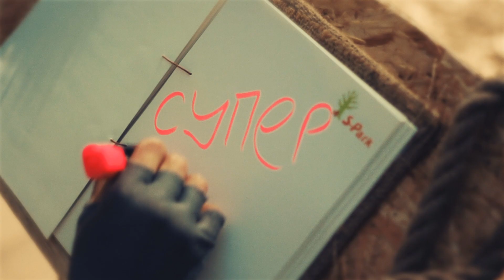Экстрим развлечения в Харькове - Бесплатно.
Специальный БОНУС всем просмотревшим:
БЕСПЛАТНО 1 трасса + 1 МЕГАтроллей в подарок посетителям Веревочного городка им. Горького
Успей воспользоваться ТОЛЬКО до 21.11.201
Секретный код «ЮФ-01»